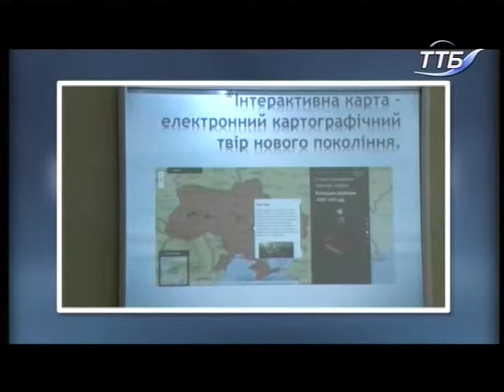09.10.2018. Новини. 20:40